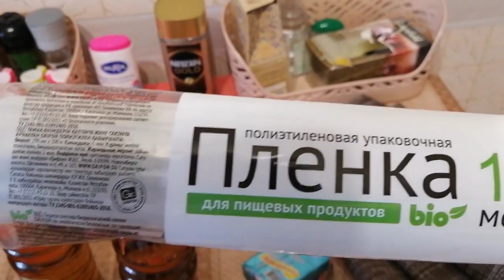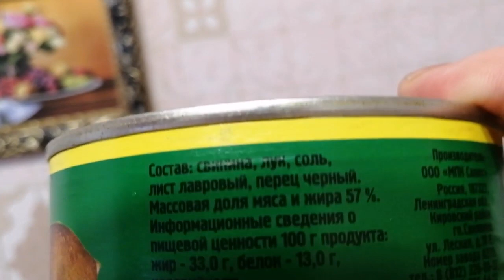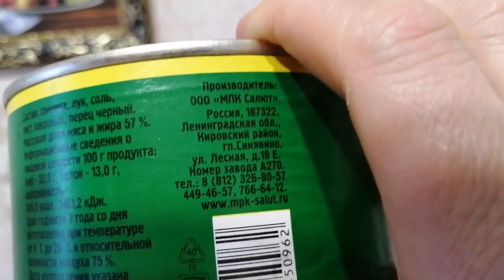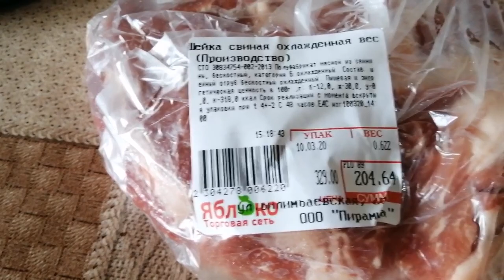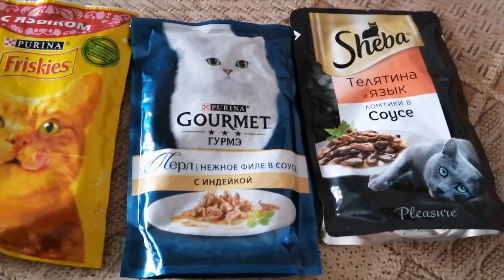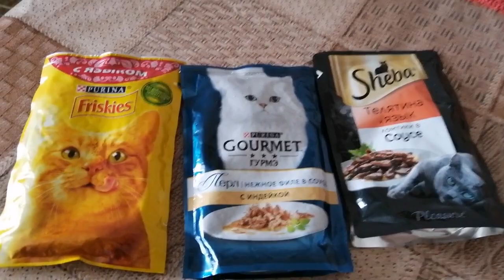ИМЕЕТ ЛИ ЦЕНА ЗНАЧЕНИЕ? ТЕСТ НОМЕР 2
ценаикачество проверяеютушонкунакачество# И снова возврашаюсь к теме, влияет ли цена на качество. Сегодня сравниваю тушонку и мясо. Дак что же лучше? Давайте будем смотреть...